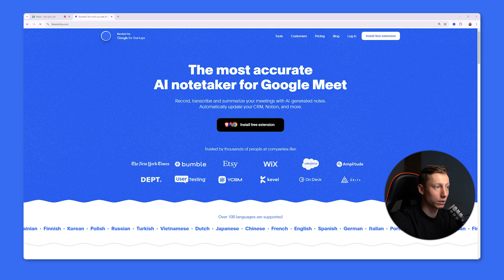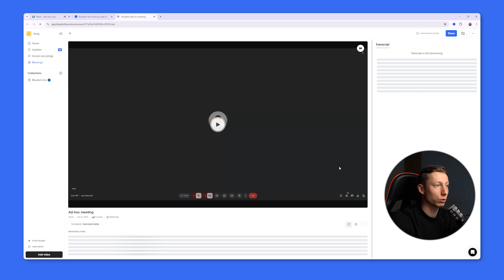How To Blur Background On Google Meet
Want to learn how to blur your background on Google Meet? Check out this tutorial for a step-by-step guide on how to easily blur your background during your video calls.

Bluedot ai note taker records video and audio without ever joining the call, ensuring absolute discretion.

With industry-leading accuracy and GDPR compliance, Bluedot is built for professionals who expect more from their AI meeting assistant.